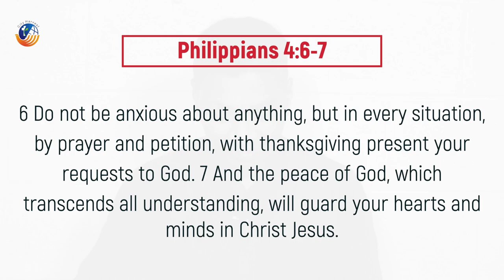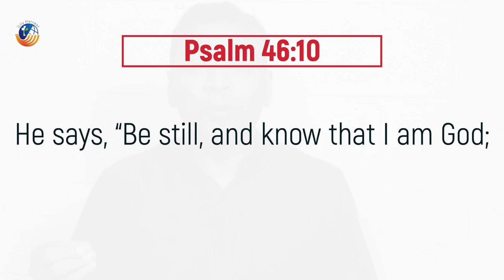4 Steps to Handle Anxiety | Short Devotion | Shine Thomas | City Harvest AG Church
4 Steps to Handle Anxiety | Short Devotion | Shine Thomas | City Harvest AG Church

Far too many people struggle with anxiety. I myself have gone through anxious moments in my
life and have seen the healing hand of God upon my life. Many times we think anxiety is because
of too much of stress. Anxiety can both be a mental health issue and a spiritual issue.
Today, I am going to talk to you regarding: 4 Steps to Handle Anxiety

4 Steps to Handle Anxiety | Short Devotion | Shine Thomas | City Harvest AG Church